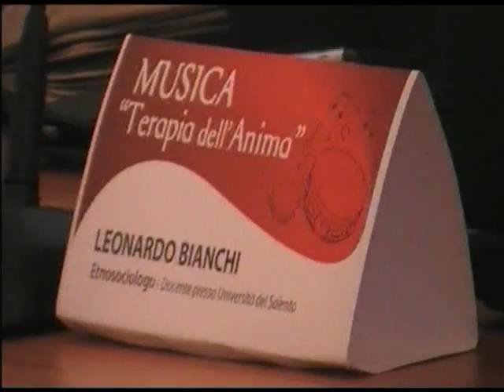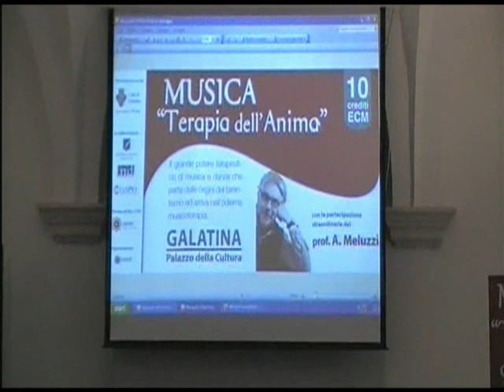Musica Terapia dell'Anima 26 gennaio 2013 Telegalatina.com